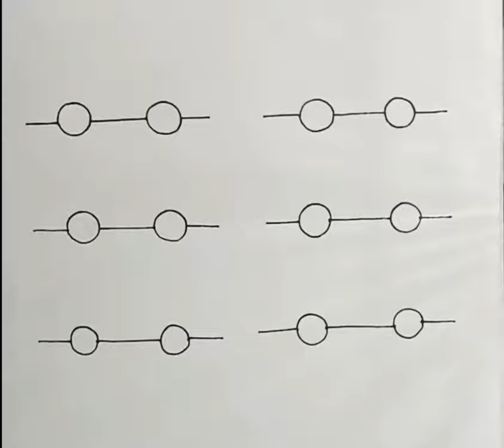Easy transport drawing for kids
Marker pen use